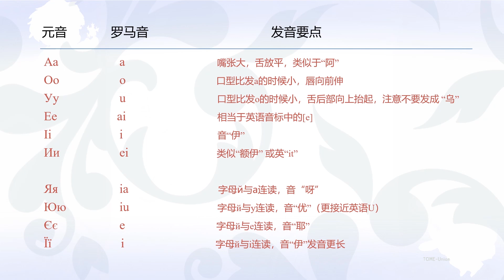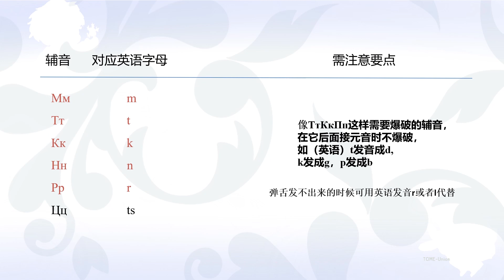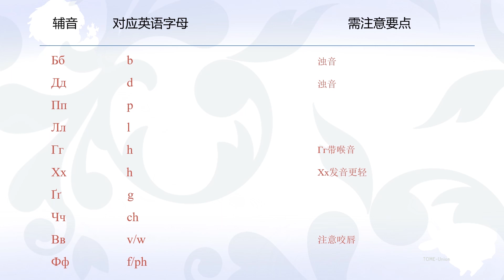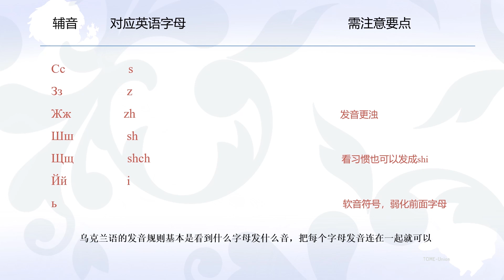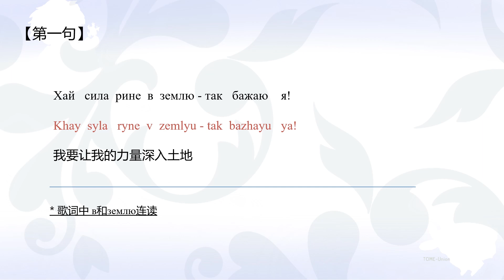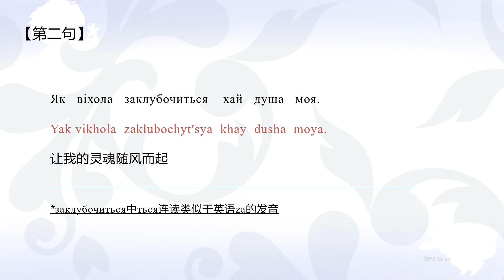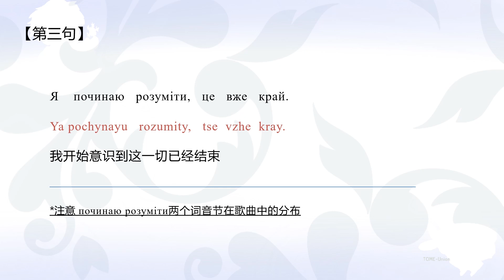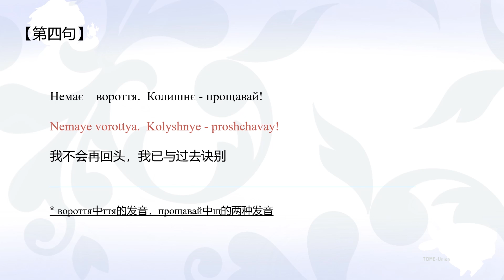【周深的秃米】《Let it go》九语翻唱教学｜乌克兰语篇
敲黑板，「小秃带你做作业」系列上线啦！
《Let it go》九语题超纲了？不要怕！
小秃倾情出品小语种教学视频，逐句拆解发音要点，学完分分钟给周老师交上满分答卷不是梦！
第五期乌克兰语篇新鲜出炉，其他语言随后奉上~

演唱：@卡布叻_周深
讲解：化身上海狗的花栗鼠
教案：化身上海狗的花栗鼠
校对&音频编辑：小秃
美工：一盆鸡肉味的泡面
视频：是舒安呀

禁止二改二传 | 未授权禁止转载其他平台
关注小秃，熬夜不秃
欢迎三连，感谢生米们的关注。

Second modification is forbidden.
Please indicate the source when sharing.